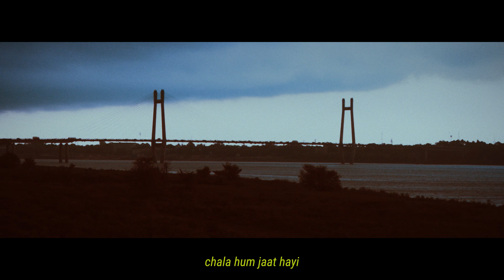Ganja or Meditation|Official Music Video|PJ Knows|Prajjwal Singh |English,Hindi,Awadhi - Rap song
you smoked ganja i do meditation, two different trips, starting same ,ending different.

Directed by - Prajjwal Singh

D.O.P - Anoop Kuswaha

Actors- Prajjwal singh,
Neeraj Mishra

Music&Vocals- Prajjwal Singh (PJ Knows)

Edit- Prajjwal singh

as you know filmmaking is a tough process and we are doing it proudly